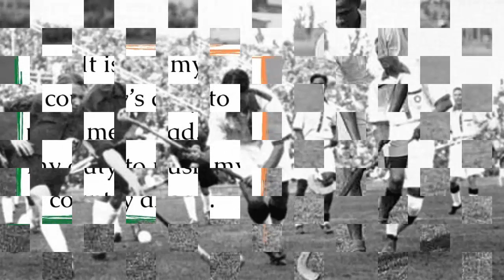Dyhan chand one of the greatest field hockey players in history